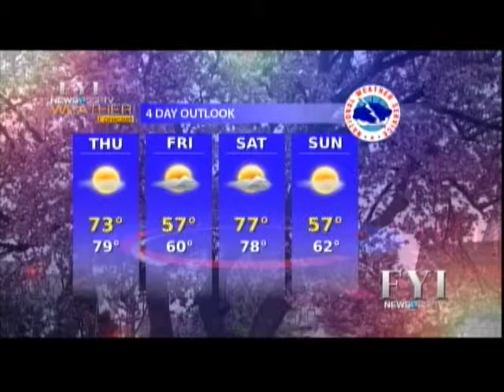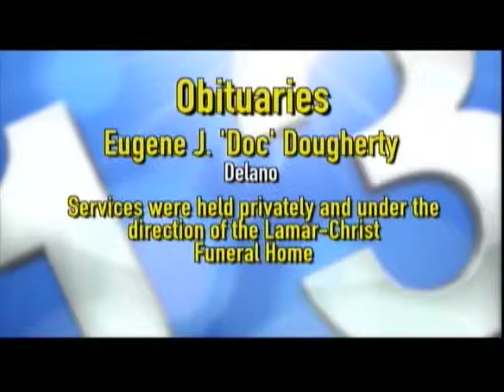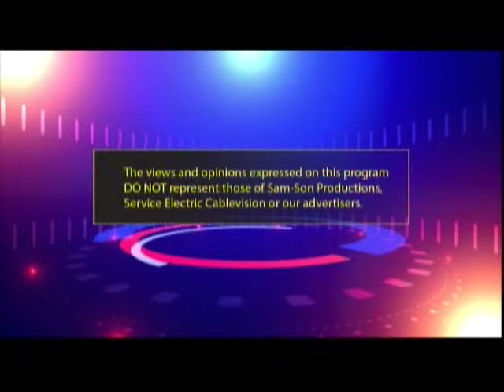FYI News 13 SSPTV - Wednesday, May 6, 2015